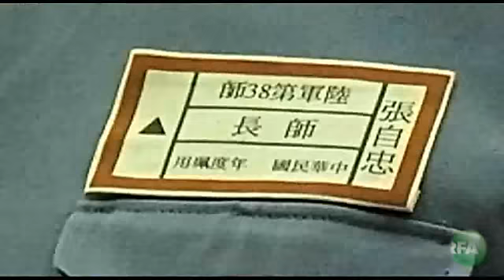纪念辛亥革命百年电视剧「勇士们」举行开镜典礼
在台湾，平日总是传达严肃议题的国防部，周二下午赫然出现多位电视明星，有两岸都熟悉的寇世勳、傅雷，还有新生代偶像吴中天、卓文萱。他们和国防部官员，共同举行了由国防部筹拍，纪念辛亥革命百年电视剧「勇士们」的开镜典礼。电视剧第一单元的主题，是抗日名将张自忠的事迹。订阅自由亚洲电台YouTube频道

听众谈话

听众谈话